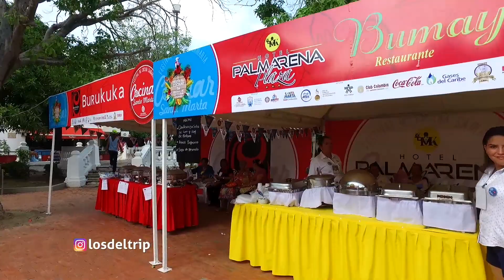El Trip - Fiestas del Mar 2017